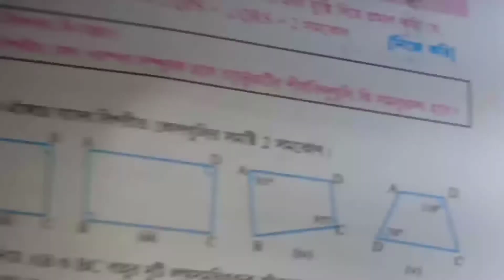Class 10 mathematics model activity task part 3।।।।swapno smrity coaching centre